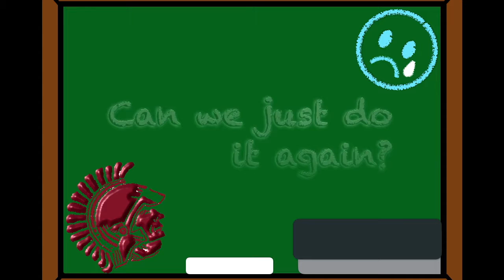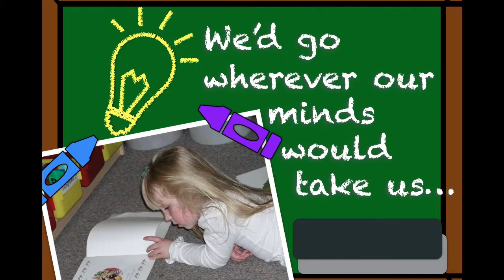Centura's Class of 2018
Congratulations Centura's Class of 2018! Remember the good times from "Way Back When" as you create new memories in the future. Thank you for all you have contributed to your community and good luck!